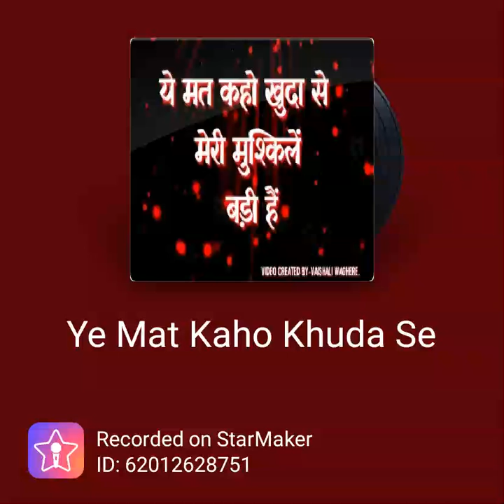mera baba bara hai... ❤❤❤❤